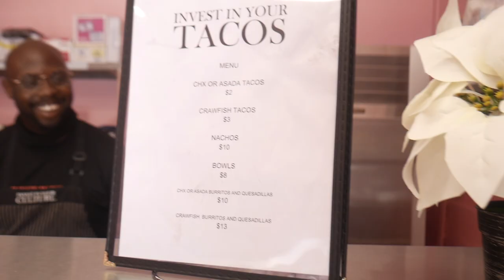B2M - Light of The World (Official Music Video)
Here is the official music video for the song "Light of the World" from the talented gospel rap group, B2M!

Starring Corey Lakey & Jonathan Dooley

Music Produced by Garry Gordon

Edited by Benjamin White